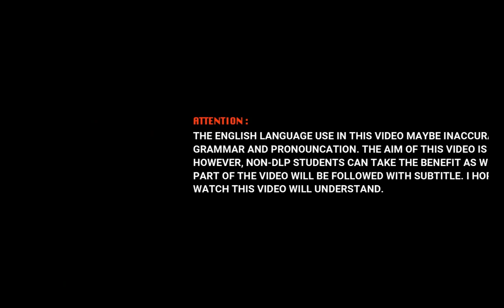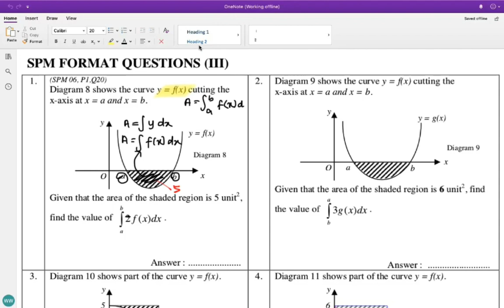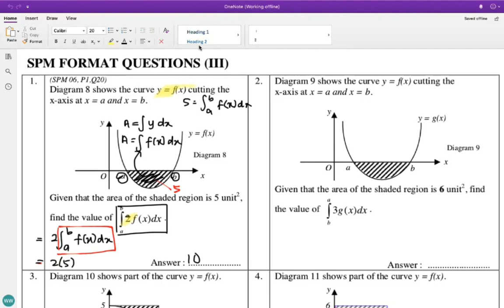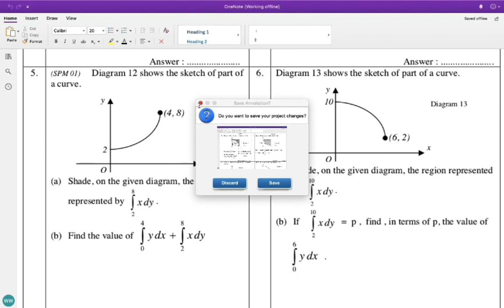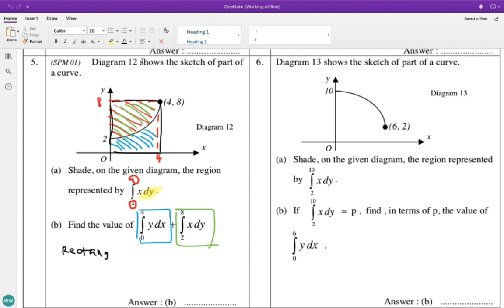KBSM AddMath | F5 Chapter 3 | Application of integral (Part 3/3)